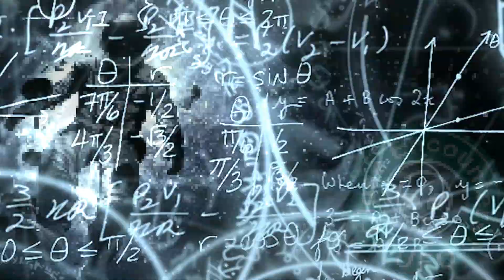Life On Mars? ANCIENT VOLCANOES on Red Planet May Have Supported Alien Life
Images Credits: NASA/JPL-Caltech/ Arizona State University, Kevin Gill, Wikipedia, ESA/DLR/FU Berlin

►This article was originally published by Universe Today. Read the original article